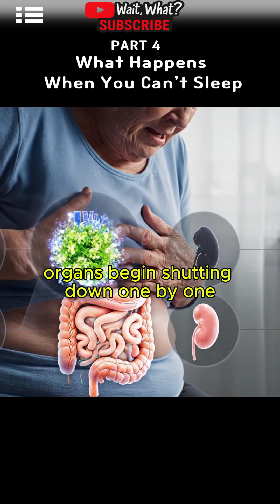What Happens When You Can’t Sleep — At All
What happens to the human body when you stop sleeping?
From the first 12 hours to the 100th hour, this video shows hour by hour
how the mind and body slowly begin to collapse without rest.

At first, you just feel tired.
But as hours pass, your brain starts malfunctioning, your emotions spiral, and your organs begin to shut down.
This is not just fatigue
it’s the body’s gradual breakdown leading to death.

Based on real medical research and documented sleep deprivation experiments,
this visual journey takes you inside the terrifying reality of what happens when you can’t sleep at all.

🕒 Hour by Hour Breakdown (12H — 100H)
💤 Science. Reality. Survival.